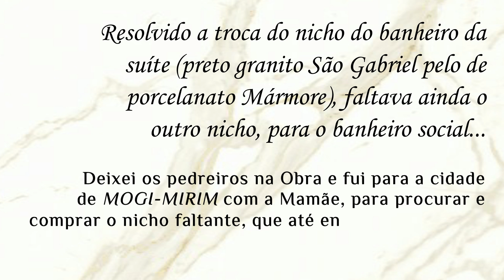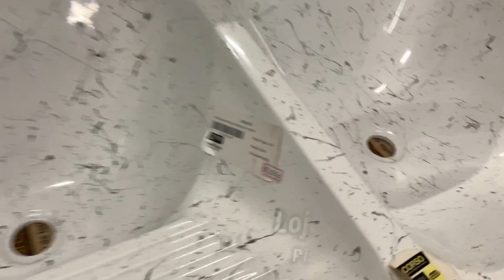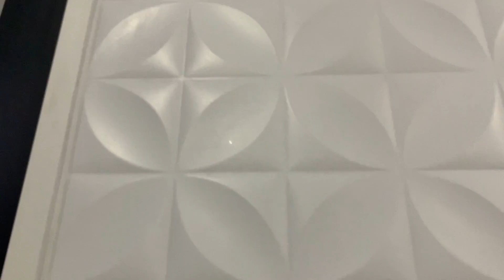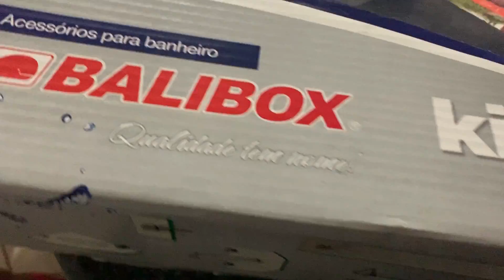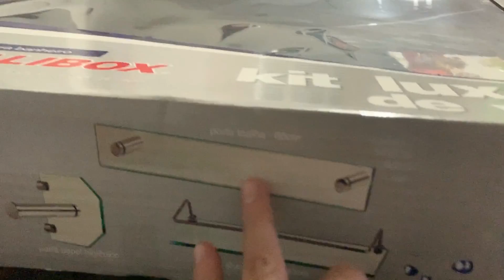FUI COMPRAR OUTRO NICHO E A MAMÃE APROVEITOU 😂 Não deu certo pra mim mas deu pra ela ❤️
🏠 DIÁRIO DA CONSTRUÇÃO ⚒ "Construindo Nossa Casa" ✔

❤ Seria muito importante se você pudesse avaliar esse vídeo (clicando no "like ou deslike"), se inscrever em nosso canal logo ali em cima (e ativar o sininho) para receber todos os novos videos, muito obrigada pela sua companhia e volte sempre! ❤

     Artur Nogueira/SP

● Meus Grupos (Facebook):
☆ Tudo Sobre Emagrecimento: